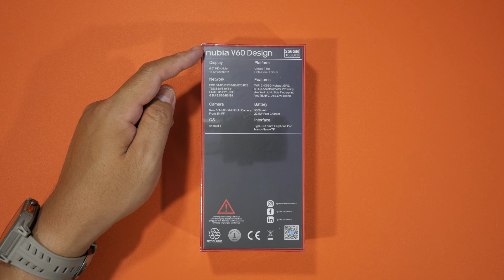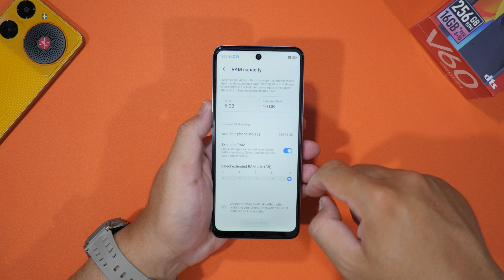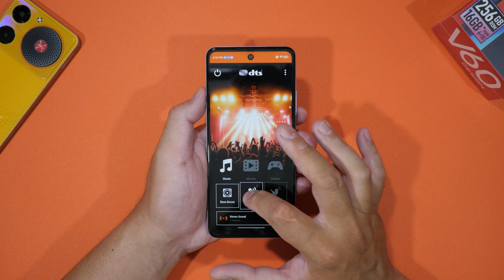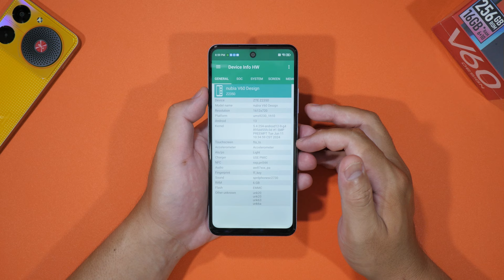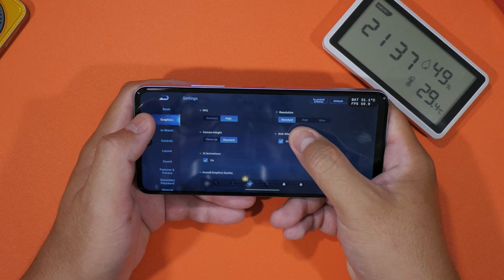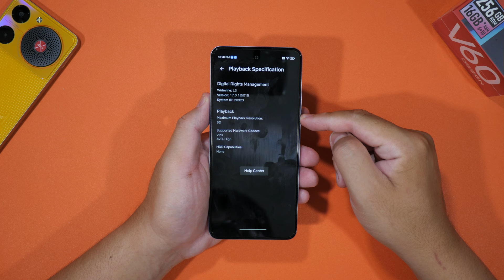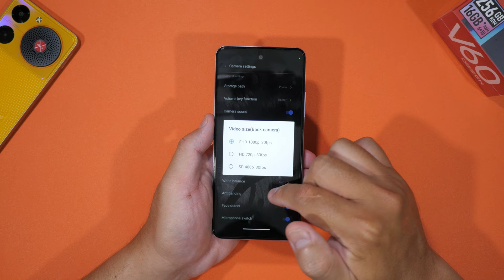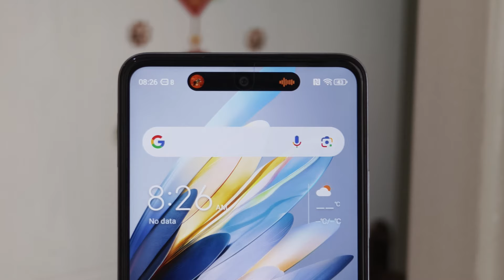DESAIN CAKEP, KAMERA BAGUS, PERFORMA OKE!! UNBOXING NUBIA V60 DESIGN | BAHAS FITUR, KAMERA & GAMING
NUBIA V60 DESIGN BELI DISINI